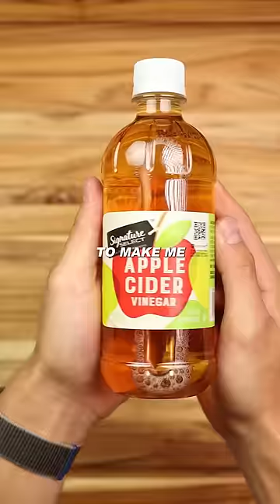Fixing Erewhon Food Pt.2